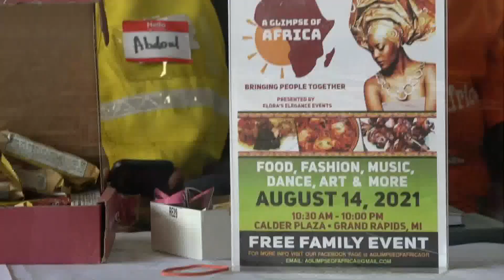Kent County Health Department hosted vaccination clinic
The clinic was a partnership with the group "A Glimpse of Africa."